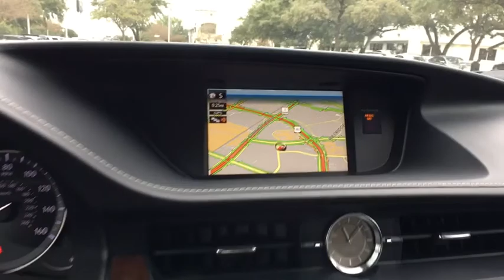2017 Lexus ES Austin, Georgetown, Round Rock, San Marcos, Bastrop, TX L7216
2017 Lexus ES
2017 Lexus ES ES 350 - Stock#: L7216 - VIN#: 58ABK1GGXHU062817